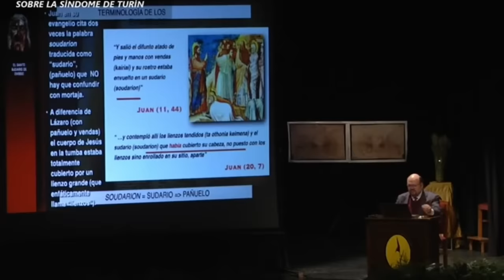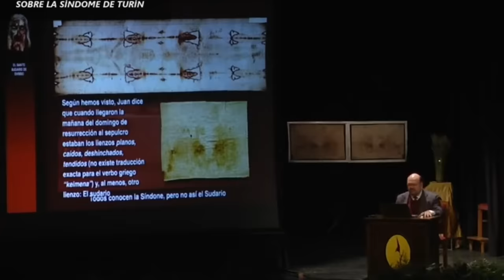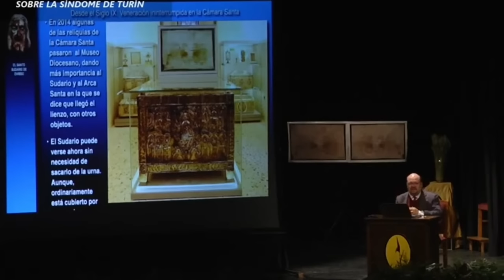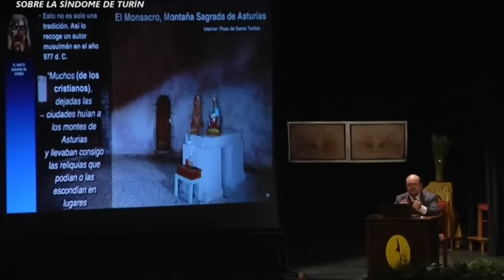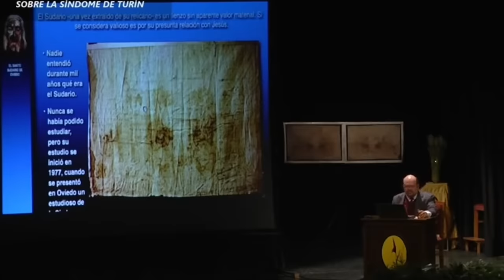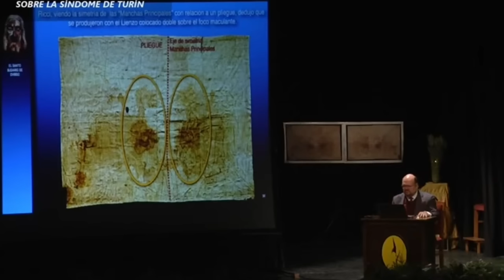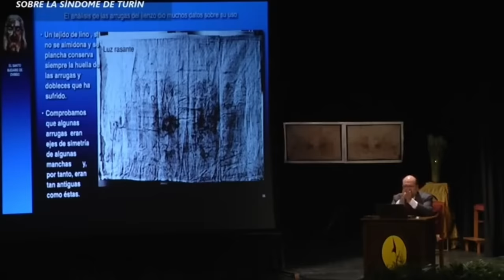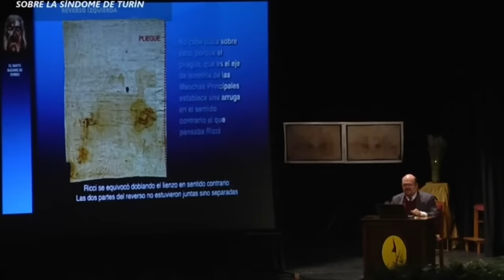2.Ciencia y Resurrección 🔺La Sábana de Turín y el Sudario de Oviedo: Una Perspectiva Histórica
2.Ciencia y Resurrección 🔺La Sábana de Turín y el Sudario de Oviedo: Una Perspectiva Histórica

“La Sábana Santa y el Sudario de Oviedo: una perspectiva histórica” por Dr. Jorge Manuel Rodríguez Almenar